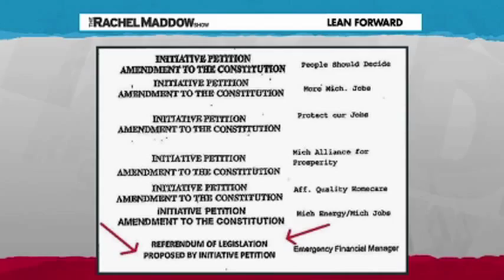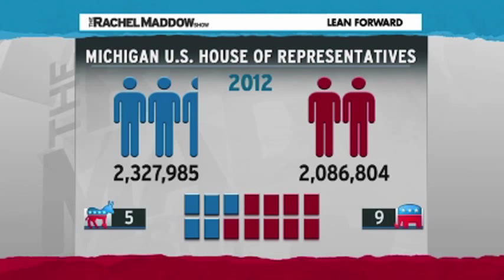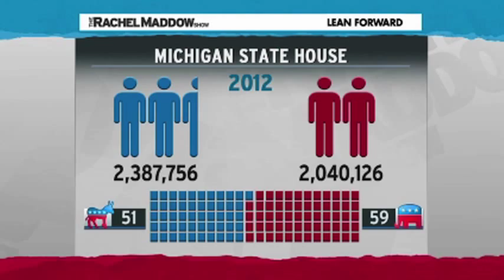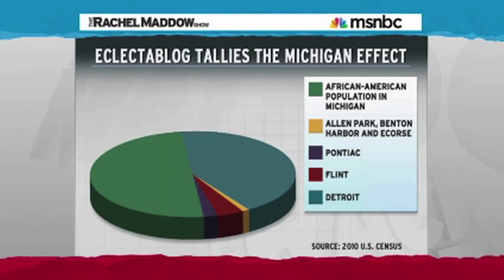Protests In Detroit Over Democracy Being Dismantled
People took to the highways to protest Detroit's emergency manager law.